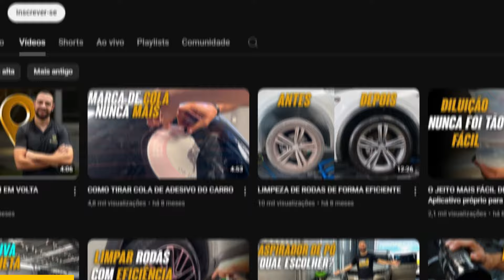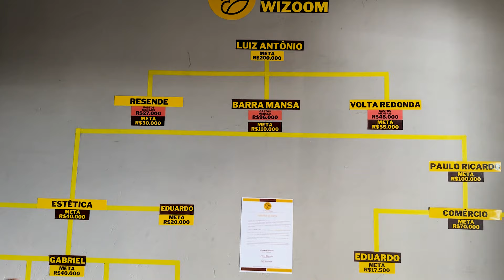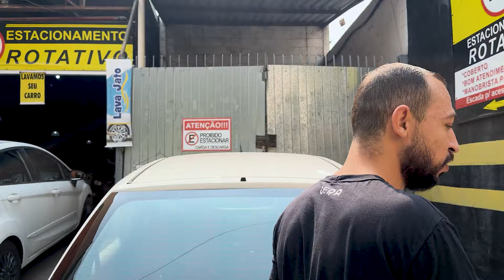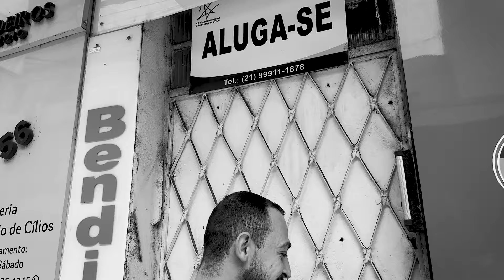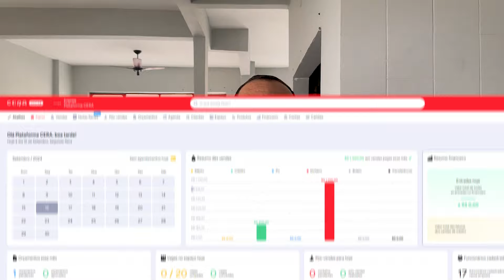VOLTEI!!! Veja o porque fiquei ausente daqui nos últimos meses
Estava sumido, mas tá aí algumas novidades!

Abrimos duas novas unidades de estética automotiva, estamos criando nosso Centro de Treinamento presencial, uma sede física para a Plataforma CERA e um Lava Rápido no posto que breve teremos acesso.

Esse ano me ausentei do canal por conta dessa quantidade de novidades, mas prometo que estarei voltando com energia e novas formas de ajudar vocês aqui no canal. 🦅👊